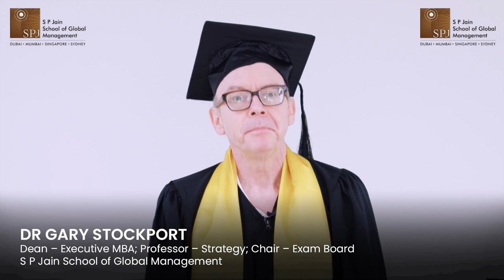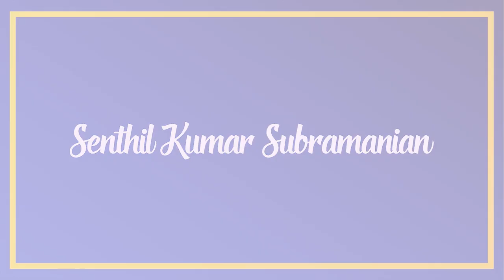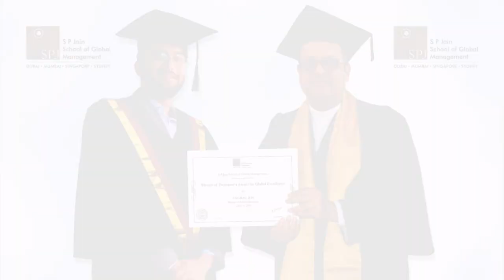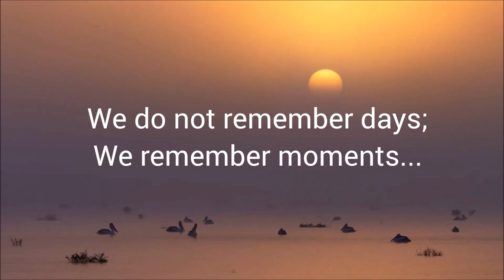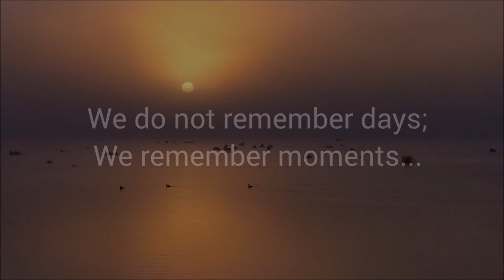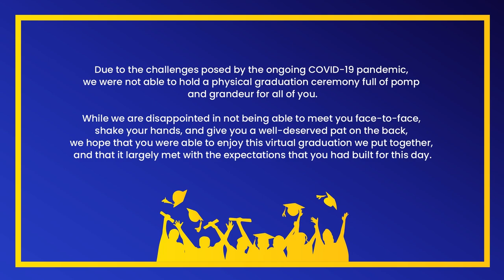S P Jain Virtual Graduation July 2021 - Graduate Ceremony